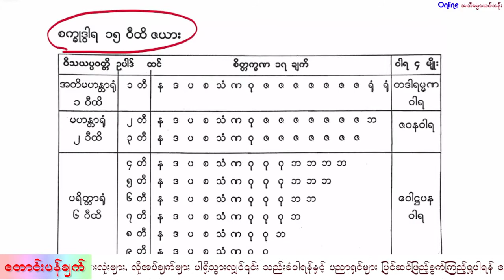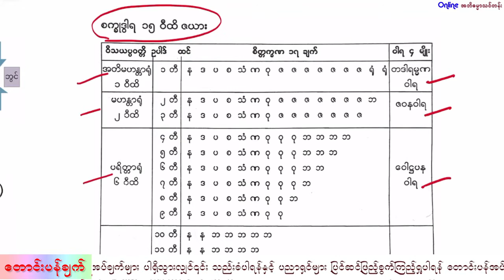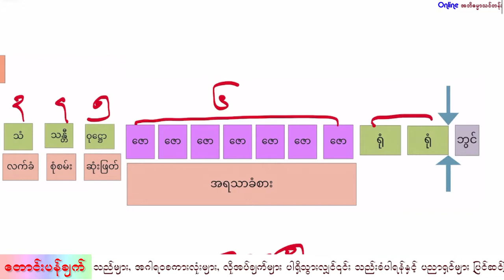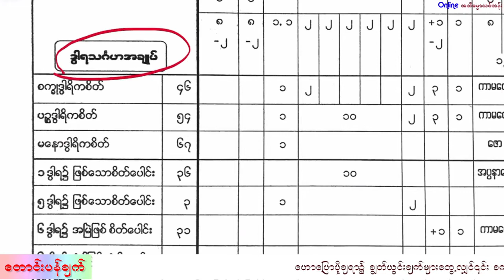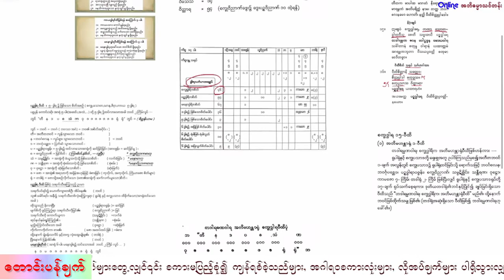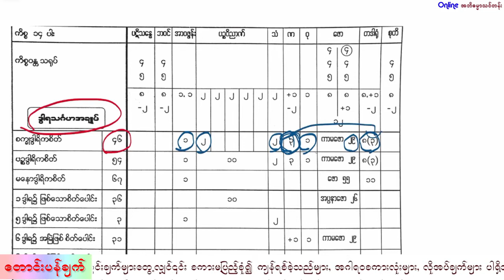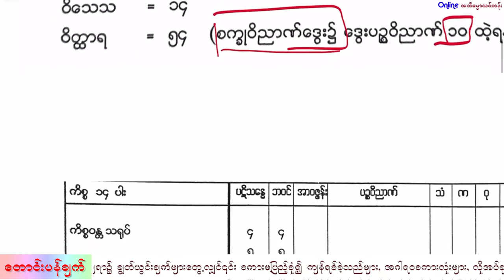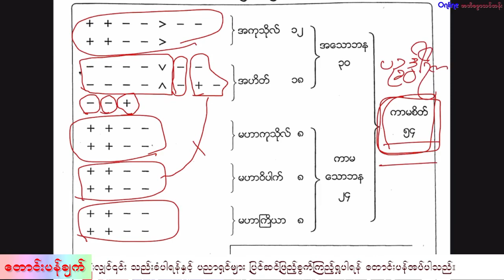93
🌷🌷 Online အဘိဓမ္မာသင်တန်း
🌷🌷 Lesson-93
🌷🌷 သင်္ဂြိုဟ်(၉)ပိုင်း

ပဉ္စဒွါရဝီထိပေါင်း= တစ်ဒွါရ ၁၅ x (၅)= ၇၅ ဝီထိ

သာမည(စိတ်အမျိုးအစား) = ၇ (ပ+စ+သံ+ဏ+ဝု+ဇ+ရုံ)
ဝိသေသ(စိတ္တုပ္ပါဒ်အကြိမ်)= ၁၄ (ပ+စ+သံ+ဏ+ဝု+ဇ(၇)+ရုံ(၂))
ဝိတ္ထာရ(စိတ်သရုပ်အကျယ်) = ၄၆ (ပ+စ၂+သံ၂+ဏ၃+ဝု+ဇ၂၉+ရုံ(၁၁-၃))

သာမည = ၇
ဝိသေသ = ၁၄
ဝိတ္ထာရ= ၅၄ (စက္ခုဝိညာဏ်ဒွေး၌ ဒွေးပဉ္စဝိညာဏ် ၁၀ ထည့်ရန်)

(ဆက်လက်ဖော်ပြပါမည်။)
အရှင်ခေမာသီရိ (မော်လမြိုင်)မှ စီစဉ်တင်ဆက်ပါသည်။
Khema Thiri
မှတ်ချက်။      ။မိနစ်အနည်းငယ်အတွင်း ခြုံငုံမိအောင် ရှင်းပြရသည်ဖြစ်၍ ချွတ်ယွင်းချက်များပါက သည်းခံပါရန် တောင်းပန်အပ်ပါသည်။